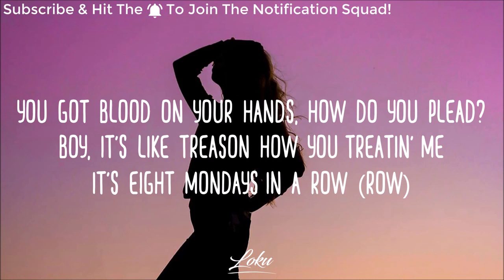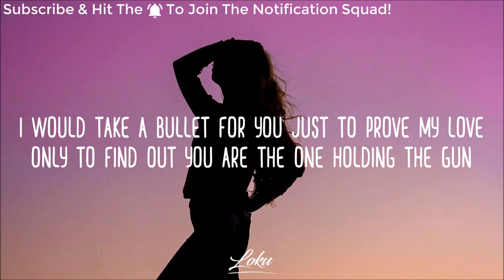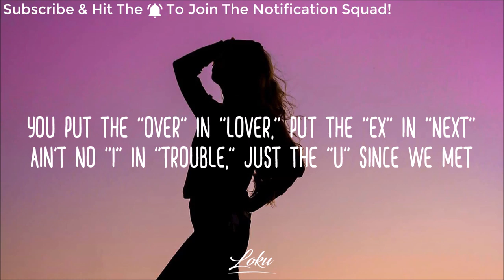Madison Beer - Good in Goodbye (Lyrics)